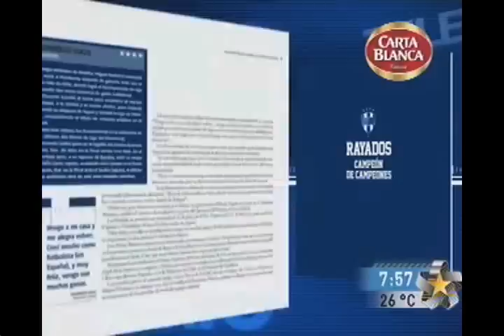Abel Álvarez en Telediario 30 de julio de 2011 (1)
José María Basanta está descartado para jugar ante Xolos